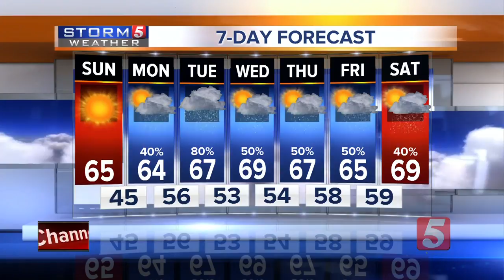NewsChannel 5 Latest Headlines | March 7, 6pm